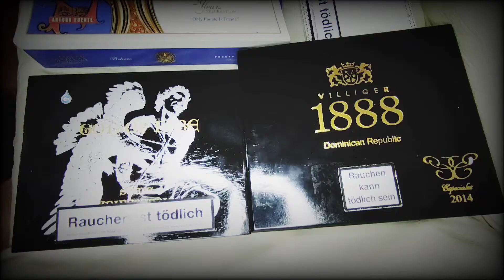Neuheit: Rocky Patel Sungrown Toro | Zigarren Review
und hier das re-release der Rocky Patel Sungrown. Kostet 6,90€. 16,51 cm Länge und 52er Ringmaß.

5 Jahre altes Equador Deckblatt. Umblatt Nicaragua. Einlage Nicaragua und Domrep. Jeweils 7 Jahre gereift.